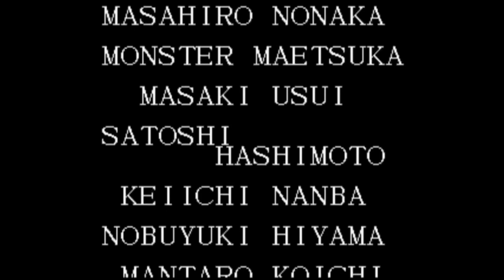【BGM】Bloody(NEW FACEチーム)【KOF97】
Bloody(NEW FACEチーム)です。